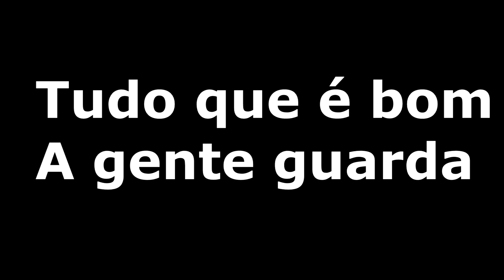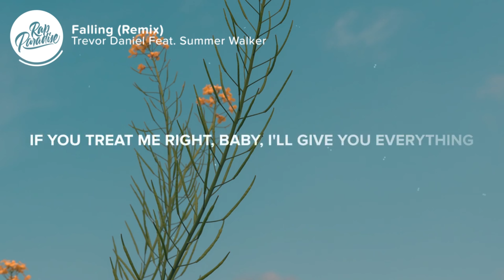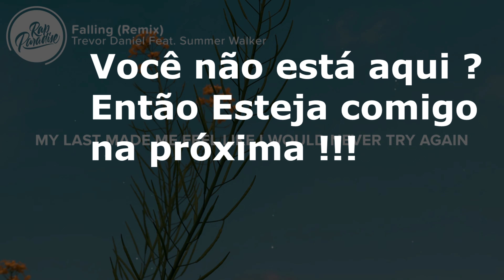vídeo em 4k, retrospectiva Eduardo Ribeiro, vale quantos likes ?